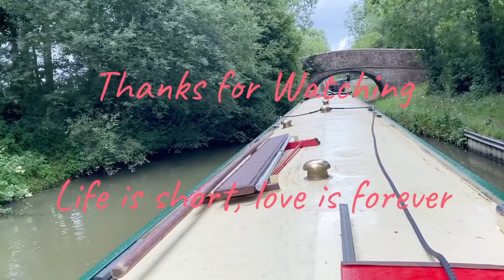No 23 - Dorset’s Noble Fire Brigade